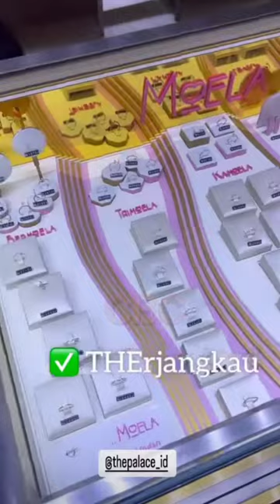Wow..😲 Kembaran Mahalini jadi Bintang Iklan Berlian The Palace di Trans Studio Mall Bali (Dr Nindy)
The Palace toko berlian terlengkap, terjangkau, dan terjamin kualitas dan kuantitasnya, kini telah hadir di Trans Studio Mall Bali.